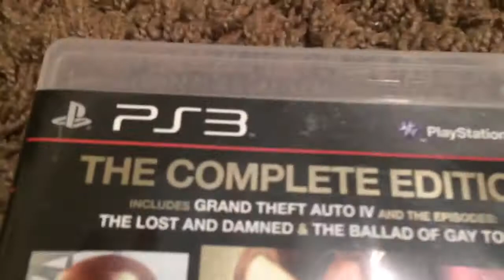GTA 4 Complete Edition 10 years later hands on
Gta4 complete edition ps3